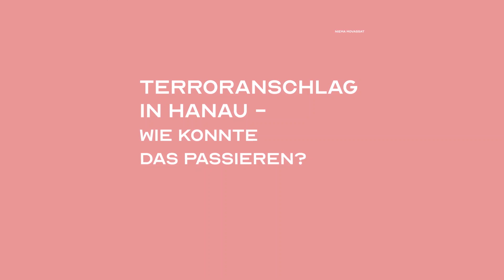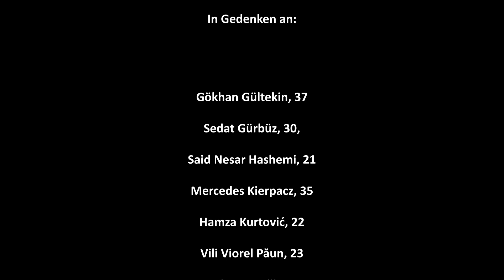Terroranschlag in Hanau - wie konnte das passieren? #17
Am 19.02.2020 fand in Hanau ein rechtsterroristischer Anschlag statt. Neun Menschen wurden aus rassistischen Motiven ermordet: Gökhan Gültekin, Sedat Gürbüz, Said Nesar Hashemi, Mercedes Kierpacz, Hamza Kurtović, Vili Viorel Păun, Fatih Saraçoğlu, Ferhat Unvar, Kaloyan Velkov. Der Täter wurde nicht gefasst, sondern ermordete noch seine Mutter und erschoss sich selbst. Neun Menschen ermordet. Weil sie anders aussahen. Die Tat darf niemals vergessen werden. Sie mahnt, Rassismus und Rechtsextremismus entschieden zu bekämpfen. Doch wie konnte es zum Anschlag von Hanau kommen? Ein Blick auf die Ursachen.